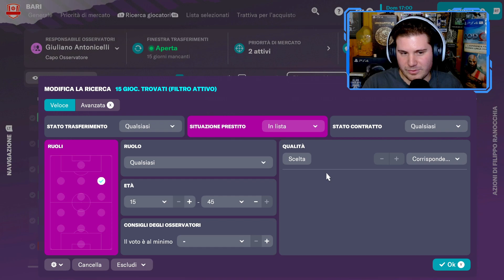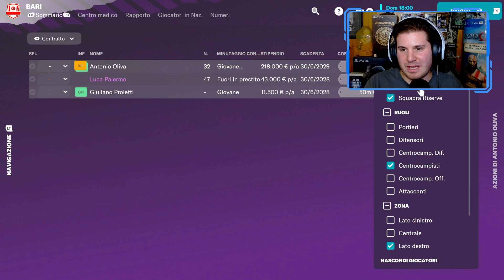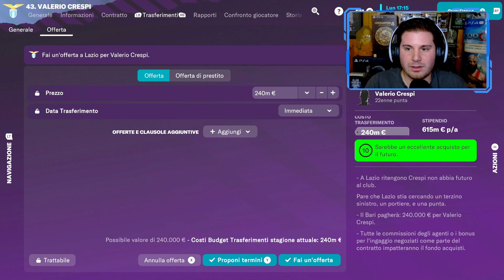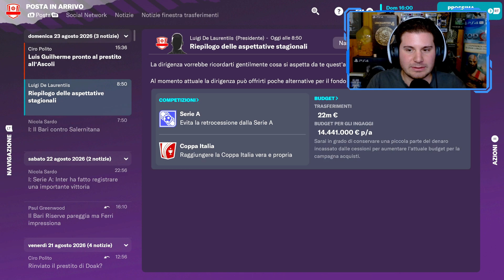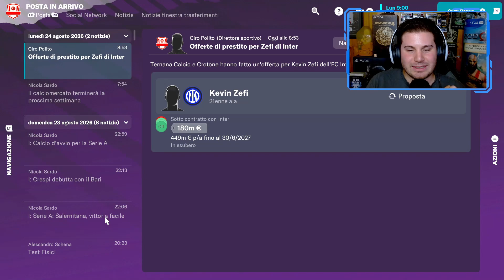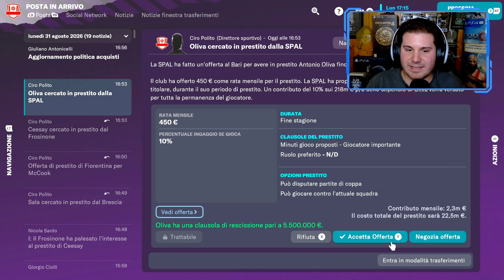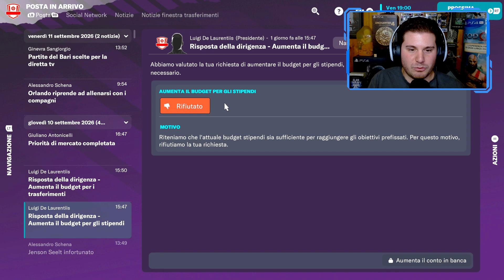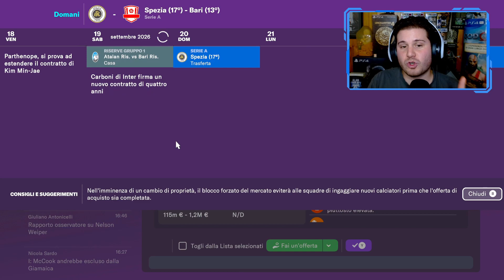IL DEBUTTO IN SERIE A | FOOTBALL MANAGER 2023 CARRIERA ALLENATORE Gameplay [EP.54]